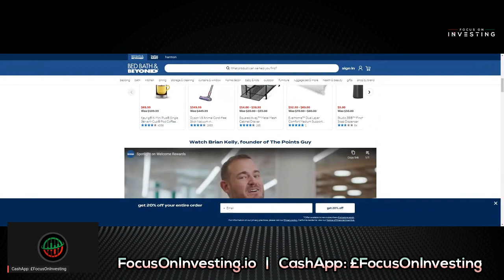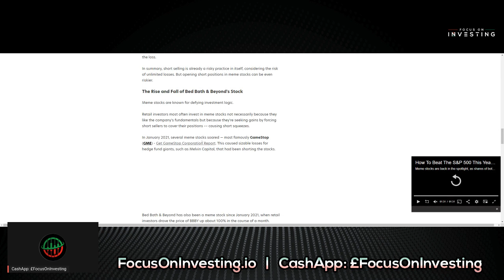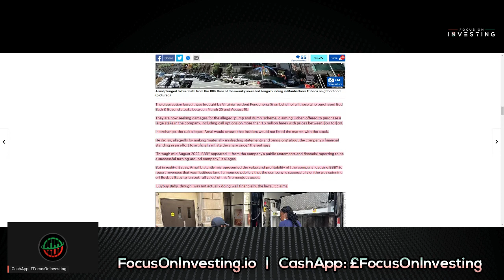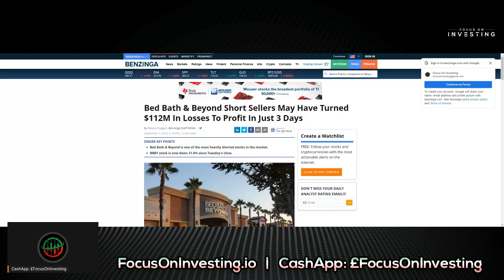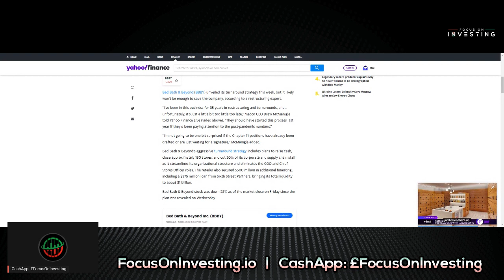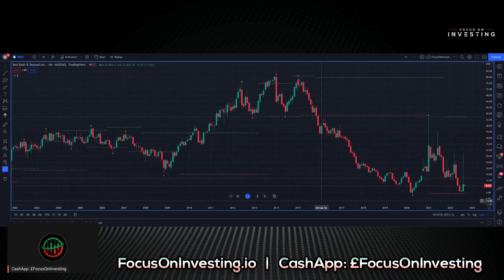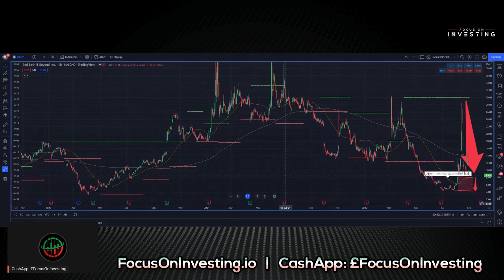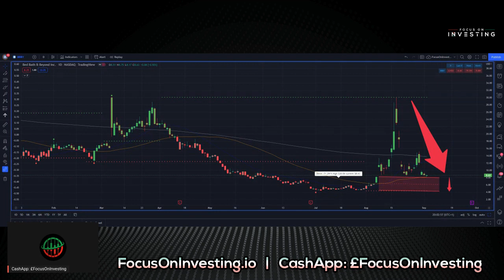Bed Bath & Beyond BBBY CFO Gustavo Arnal jumps to Death amid Short Squeeze Pump & Dump Stock scandal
This has to be one of the CRAZIEST stories I've covered. It has everything, profits, losses, pumps, dumps, short selling, short squeezes, scandal, lawsuits, and even DEATH! Today we break down everything you need to know about Bed Bath & Beyond $BBBY

CHAPTERS

00:00 Intro
02:02 Who are Bed Bath & Beyond? $BBBY
02:58 Why are people short-selling BBBY?
10:59 Why did BBBY CFO jump to his death?
19:54 Student Jake Freeman makes $110M from BBBY
21:37 BBBY Short sellers turn $112M losses into profits!
25:57 BBBY Restructuring plan
28:10 Restructuring experts' opinion on BBBY
30:20 BBBY is a "smoldering pile" of garbage says expert
32:33 BBBY Chart Analysis | Technical Analysis

LINKS

INDICATORS

Green Trend Filter = Bullish price trend (Up)
Red Trend Filter = Bearish price trend (Down)

20 Simple Moving Average = Blue
50 Simple Moving Average = Orange
200 Simple Moving Average = White